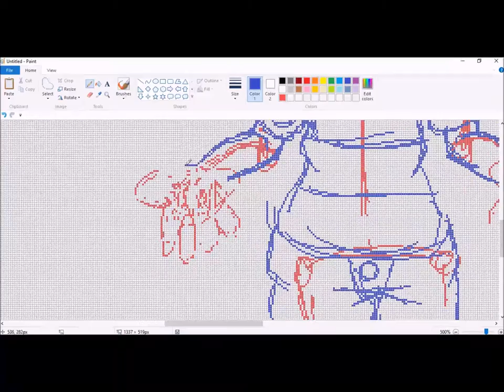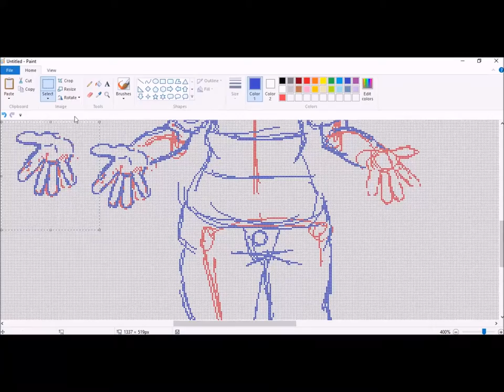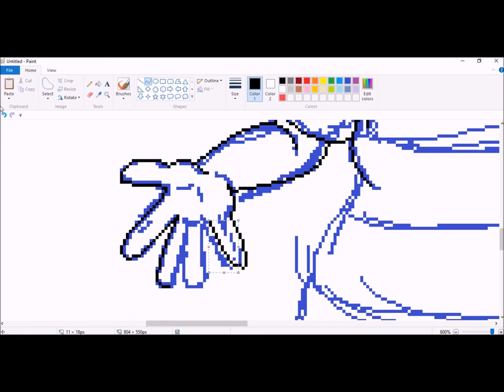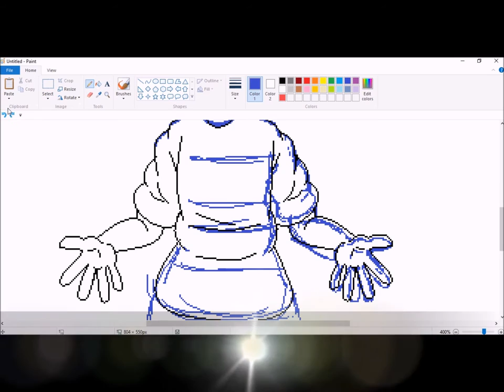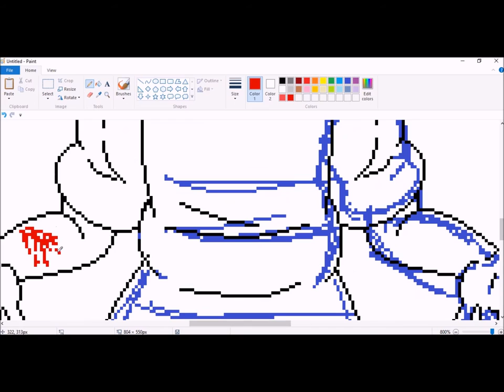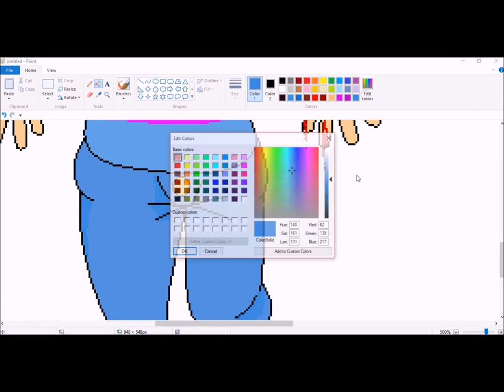Frisk Speedpaint - STAY DETERMINED!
Undertale has taken over xD

Songs:
Save the world - Undertale OST
Heartache - Undertale OST